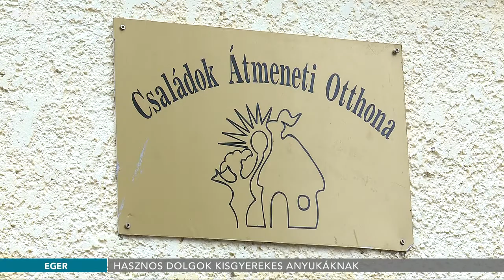Magyar Termék babacsomag kisgyerekes anyukáknak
A fiatal családok magyar termékekkel való megismertetése, valamint hazai vállalkozók jótékonysága jegyében nyolcszázezer forint értékben osztottak ki „PromoBox„ babacsomagokat a Markhot Ferenc Kórházban és az egri Családok Átmeneti Otthonában.